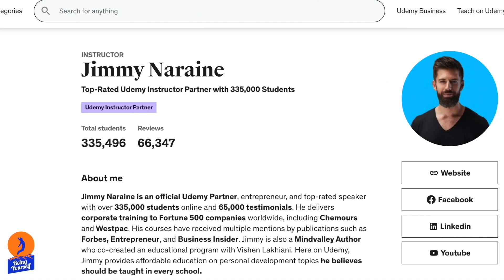How to Improve Your Personal Productivity | How To Beat Imposter Syndrome - Jimmy Naraine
Top Udemy instructor Jimmy Naraine shares his wisdom on how one can live a productive and fulfilling life without being 'Busy'. We also talk about how to beat the imposter syndrome for good.

00:00 Imposter syndrome is
03:00 Why Helping others is so fulfilling
05:46 How to be super productive and achieve your life goals and love it
11:47 Why being busy is a mindset
15:05 how to get great guests on your podcast?
22:40 Why motivation doesn't work for you?
28:12 How to plan your day
34:26 Creat values to be more productive
36:54 Two things to help you grow
37:20 How to beat imposter syndrome forever
46:40 How forgiveness helps you calm your mind
52:00 Top three skills schools not teaching

If this video has added some value to you then:
👍 Like the video, it helps me bring such content
💬 Comment what you liked about it and what are your takeaways
🔗 Share the video with others who may find it useful